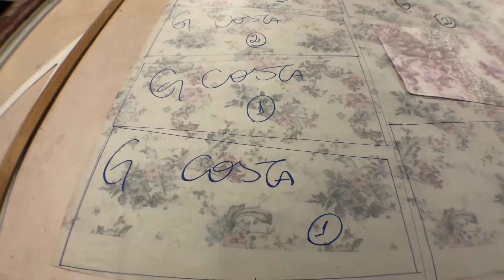Como Riscar Passo a Passo #2